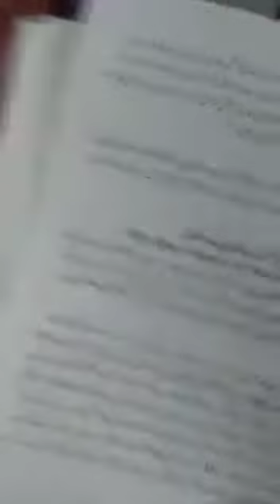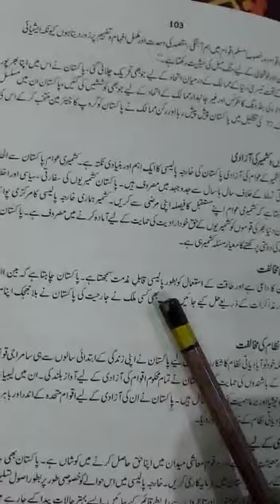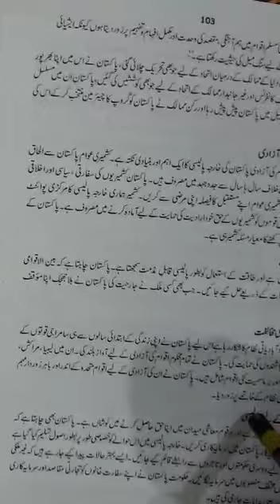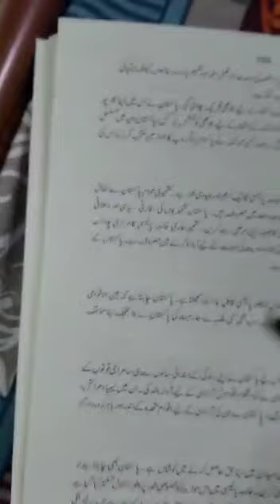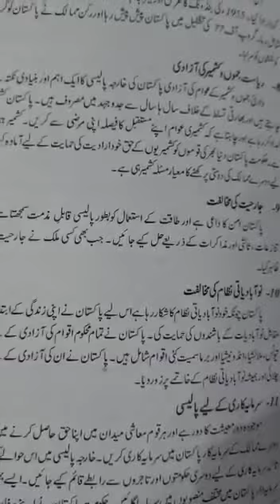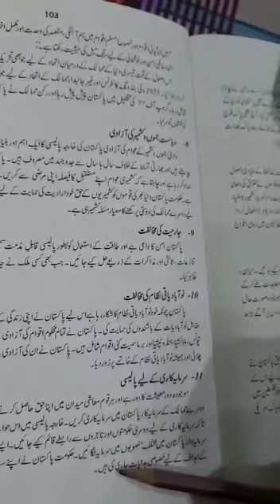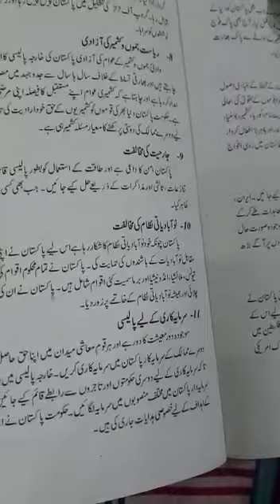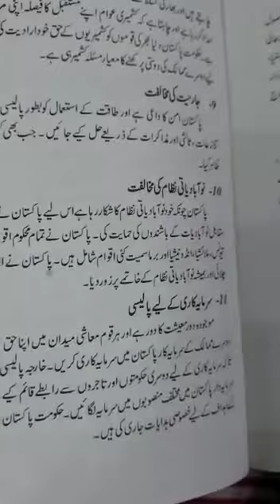Civics Lecture 46